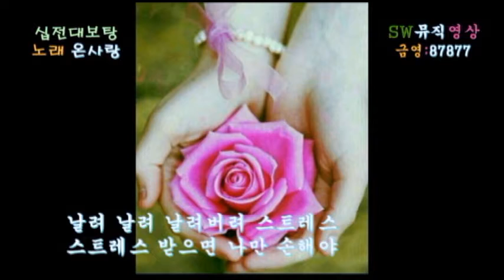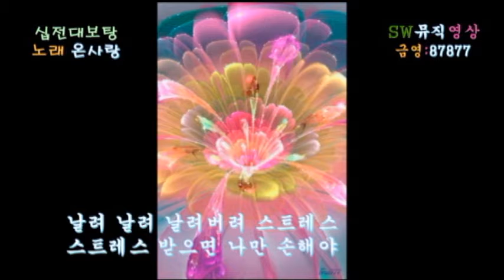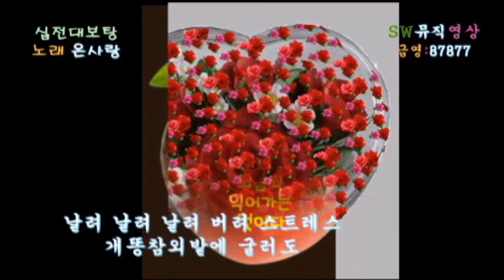탤런트가수 온사랑-십전대보탕(금영:87877)_뮤직영상_영상감독 이상웅-2016.05.12.